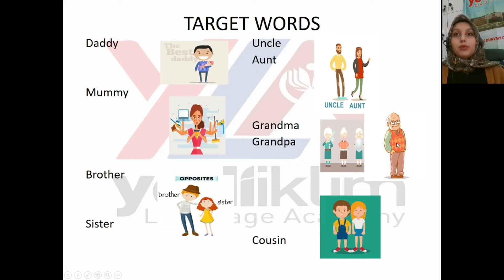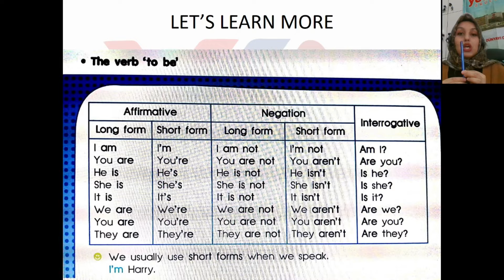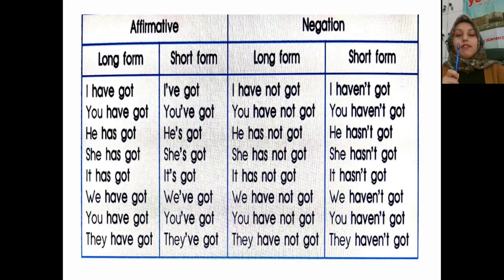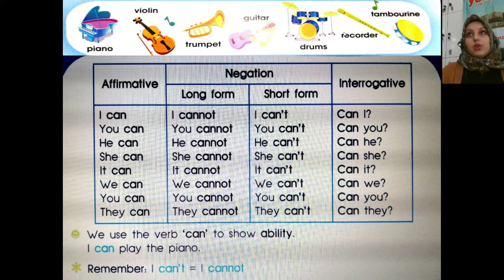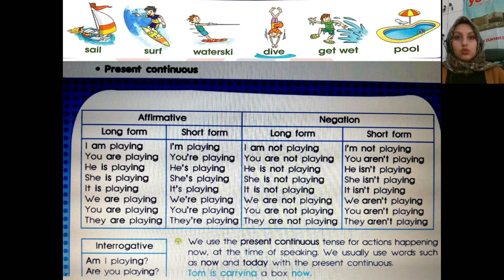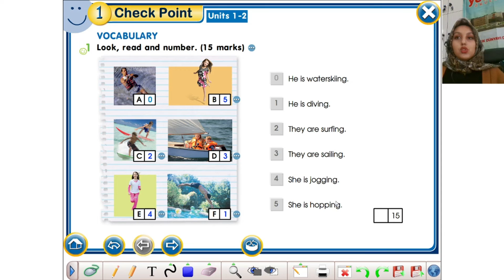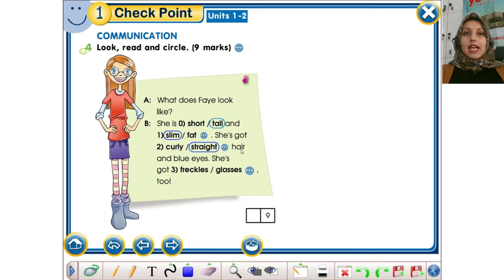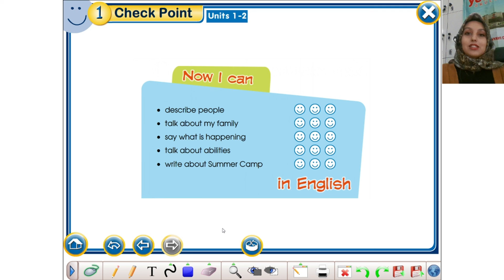3rd-4th Grades New smiles PUPILS BOOK CHECK POINT 1 PAGE 22 23